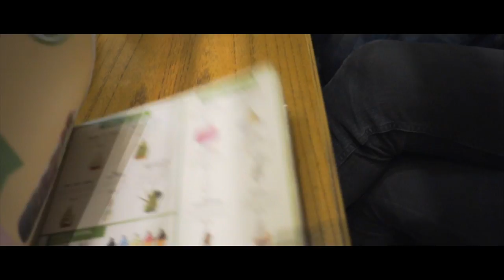Hanging Out with DavidBeatt!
Vid 31 • So this happend! So I called David to hangout and he took us on some awesome places! And also got watch the Tafisa Games with friends! Great Sunday!

Music
Red Keys – Nikitch